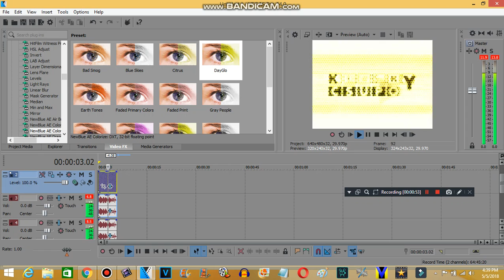How to make Mysterious Thomas